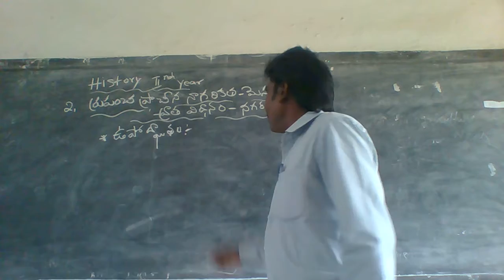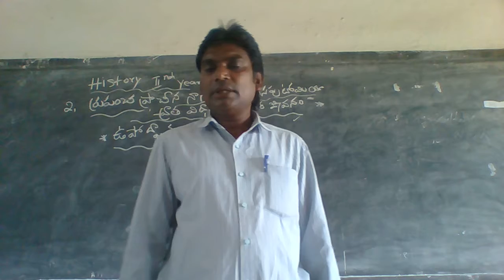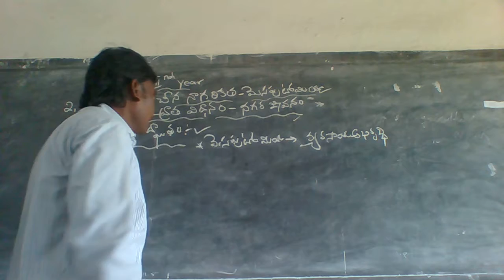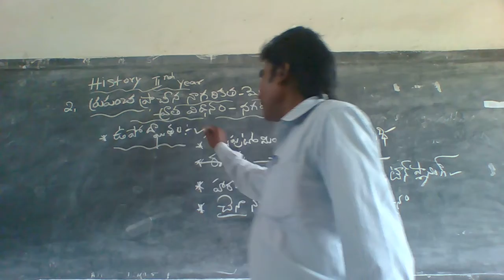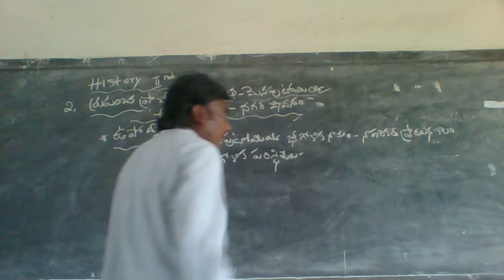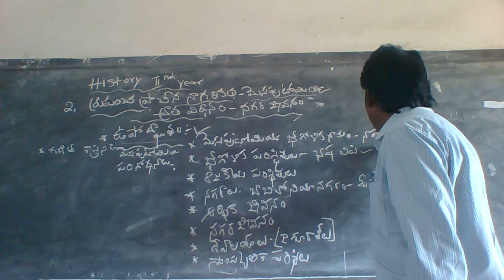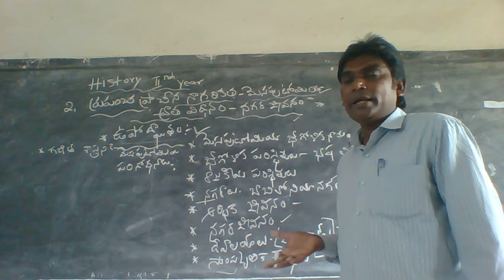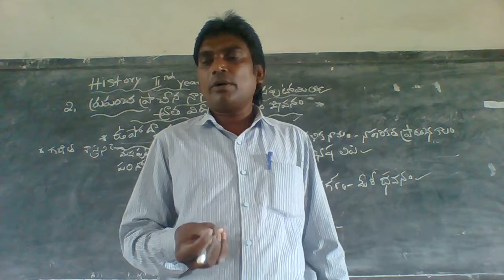06 08 2021 IIND HEC HISTORY TM